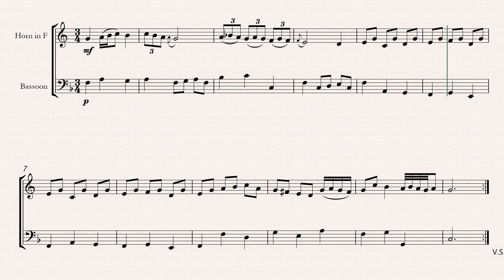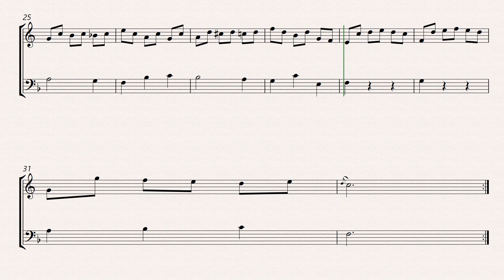bach bwv anh 113 minuet in f french horn and bassoon sheet music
J.S. Bach's Minuet in F Major, BWV Anh. 113, has been arranged for French horn and bassoon, making it accessible for intermediate players. This delightful minuet, originally part of the "Notebook for Anna Magdalena Bach," features a graceful melody and elegant harmonies. In this arrangement, the French horn plays the main theme with smooth, flowing lines, while the bassoon provides a rich, supportive bassline. This combination highlights the baroque style and offers a satisfying blend of timbres. This sheet music is ideal for musicians looking to explore classical repertoire and develop their ensemble skills.